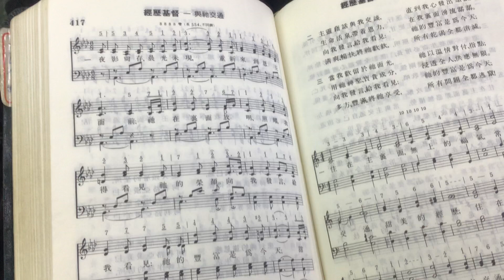詩歌417首夜影尚存晨光未現重新來到恩主面前。